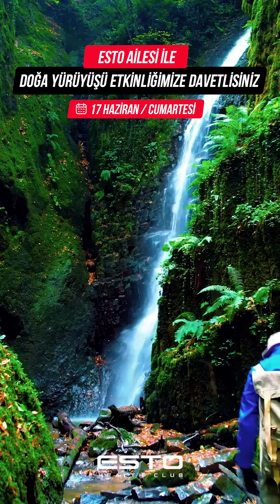Esto Ailesi ile doğa yüyüşü etkinliğimize davetlisiniz. 🍃👟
📆 Tarih: 17 Haziran Cumartesi
🚩Buluşma Yeri: Outlet Center otoparkı
⏱️Buluşma Saati: 10:00
👟 Hareket Saati: 10:30 (doğa yürüyüşü için)
⏱️ Dönüş Saati: 18:00
Etkinlik Detayları:
🌳Harika bir doğa yürüyüşü için bir araya geliyoruz.
🔋 Su ve vitamin bar ikramları enerjinizi yüksek tutmanıza yardımcı olacak.
Katılım Bilgileri:
🪪Kontenjan sınırlıdır, bu nedenle katılım için 15 Haziran'a kadar başvurmanız gerekmektedir.
🦺 Etkinliğe katılmak için reflektörlü Esto yeleği giymek zorunludur.